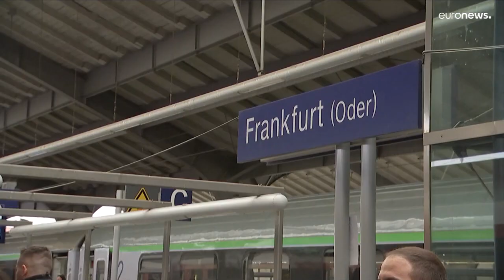Trotz Krieg: Unbedingt heim zum orthodoxen Osterfest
Viele Menschen, die aus der Ukraine geflohen sind, wollen zu Ostern zurück.